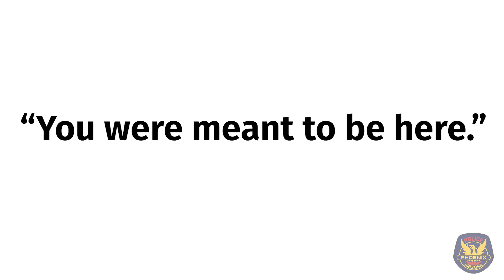You were meant to be here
Sergeant Courtney Fink was just doing her job by being in the right place at the right time. Quick thinking helped Sgt. Fink save two young children in back to back weeks, and she is reflecting on the honor to help when needed.